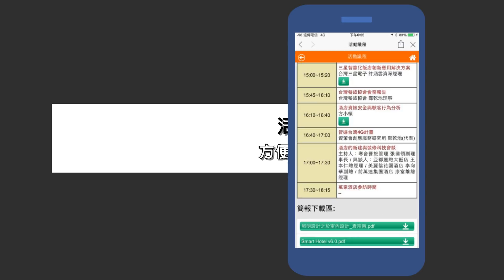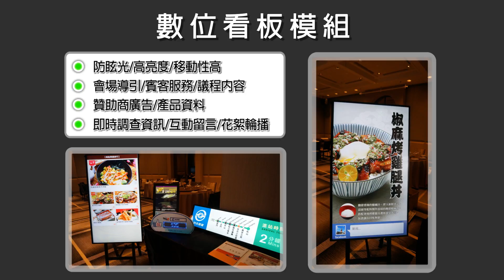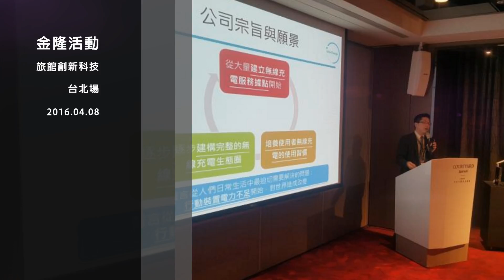藍訊科技執行 會場、研討會 QRCode報到 服務管理系統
藍訊科技執行